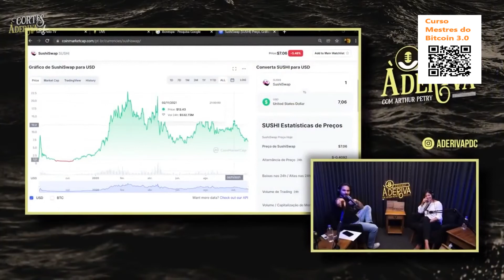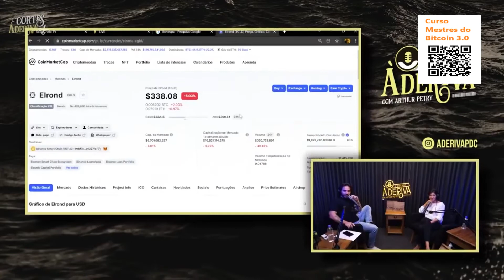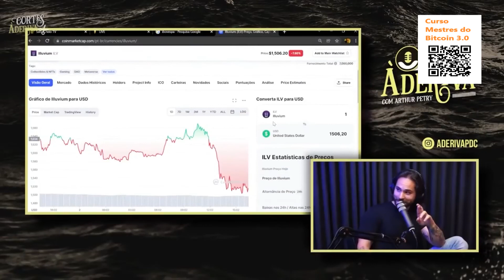Economista Marília Fontes converte se ao Bitcoin!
Esta acontecendo!